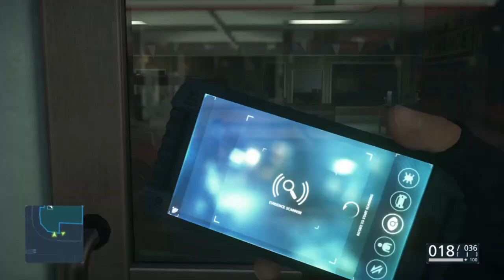Battlefield Hardline #14 Das Autohaus